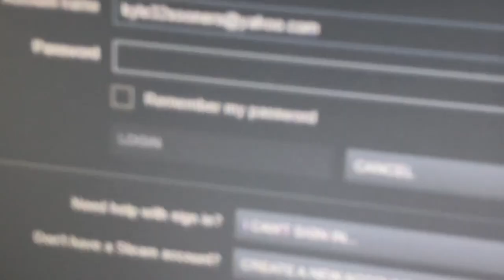How did we get away with this?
Brock, Braden, and Kyle take an interesting adventure in Austin.